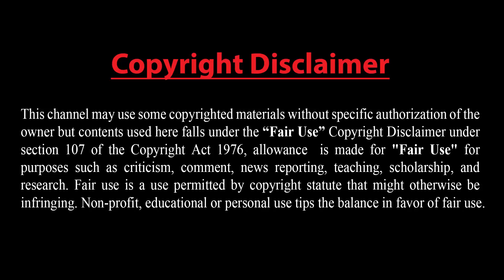ইরানের সর্বোচ্চ নেতার গুরুত্ব পূর্ন বার্তা !! কঠোর আইন করছে ফ্রান্স !! বিস্তারিত দেখুন....